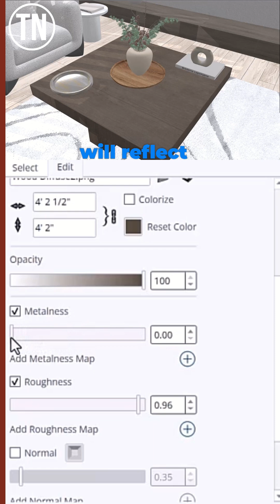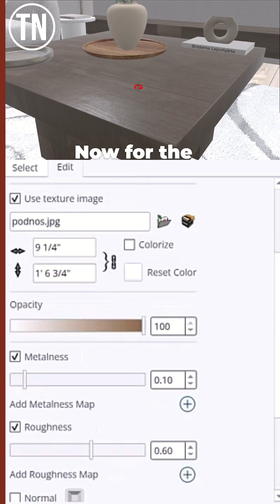How to Set Wood Table Material in SketchUp Using PBR Textures